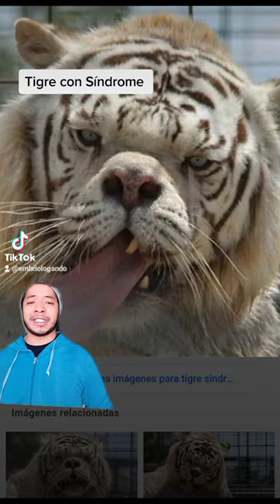El tigre blanco